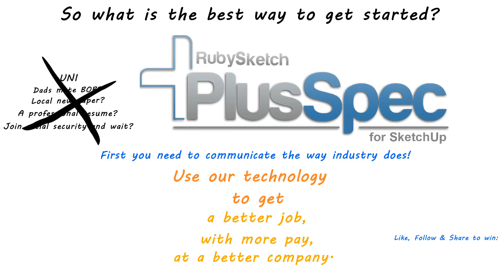Attention School leavers who are interested in Design & Construction. PlusSpec is the answer